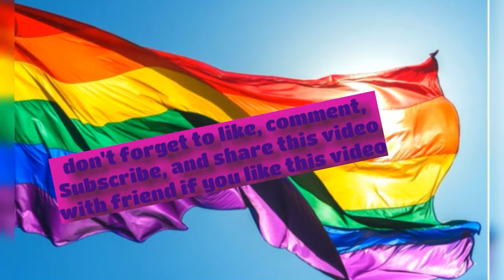Alicia Clark & ofelia Salazar ( Fear The Walking Dead ) Speed Drawing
Alicia Clark & ofelia Salazar ( Fear The Walking Dead ) Speed Drawing. I know there are some of you guys who ship ofelia and Alicia from Ftwd so here they are. Idk their ship name .

Actresses are Alycia debnam-carey and Mercedes masion